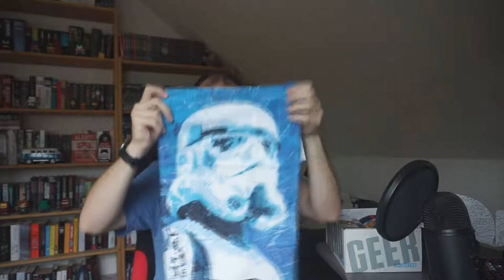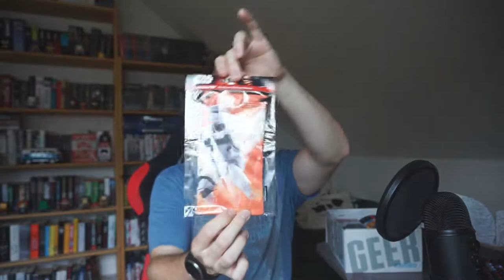📦 Unboxing Lootchest Star Wars 🚀 Überraschungsbox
► Yeti – Unboxing ◄
Unboxing mit dem Yeti, völlig unverfälscht und stets mit eigener Meinung! Ich weiß vorher nie was mich erwartet und habe öfters mal keine Ahnung, was ich da rede, kommt klar damit :D

Alles selbst bezahlt, ich bekomme kein Geld dafür…wäre auch zu schön :D Ich hoffe ihr habt trotzdem Spaß daran, denn mir macht es doch irgendwie Laune.

In diesem Unboxing gibt es die Lootchest Star Wars Überraschungsbox, zu finden unter: